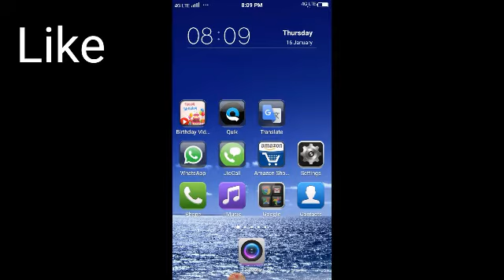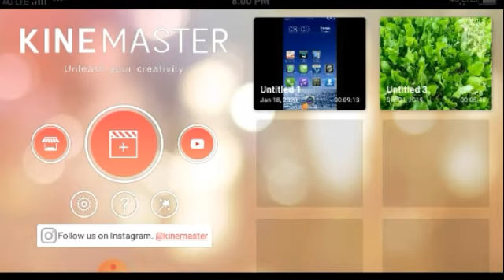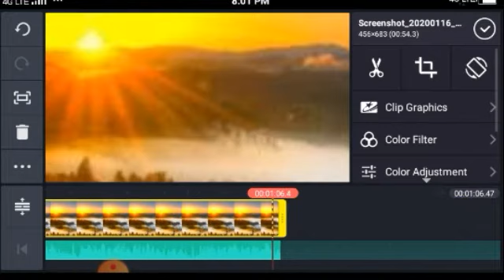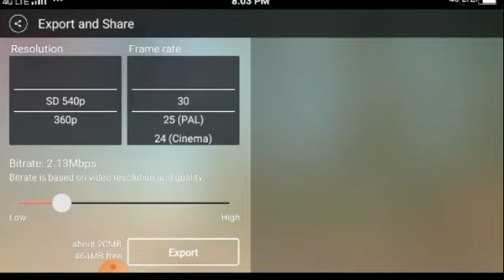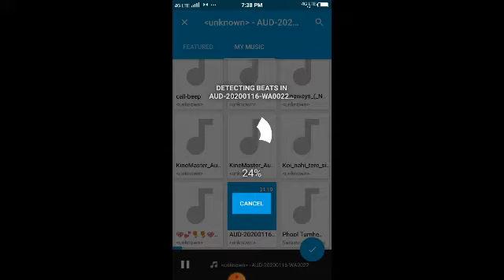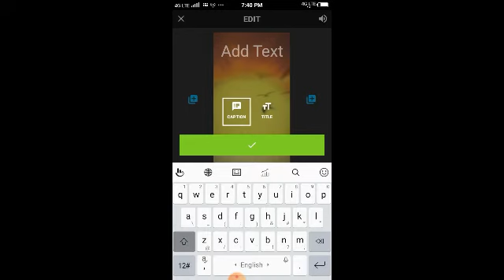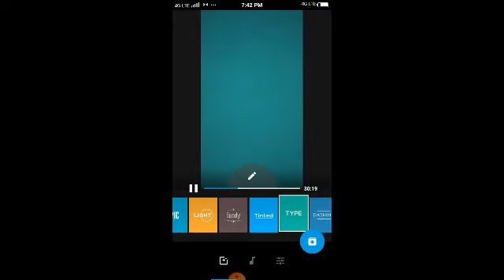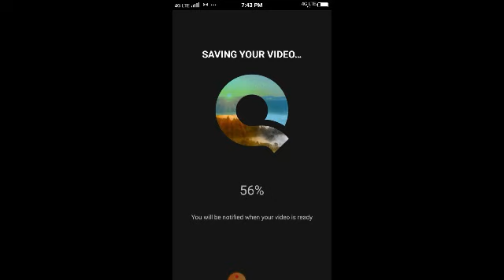Quick app se apni voice main status kese banaye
Is video main quick app main hum apni voice main kese status bana sakte hai iska ek simple method bataya hai agar aapko ye video achhi lagti hai to aap like subscribe and share kijiye aur comment karke batayiye ki aap ko ye video kesa laga thanks for watching my video